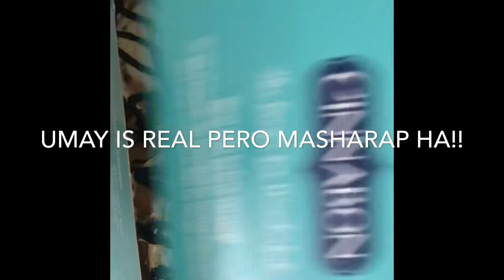Where to go in DUBAI? 06/06/19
We went to KARAMA to change our tampered glass for the Iphone and we bought also back case. Have some ukay ukay also in Karama.
Then we went to Al Ghurair to eat in Chowking and bought some baby stuffs and dresses for my sister.